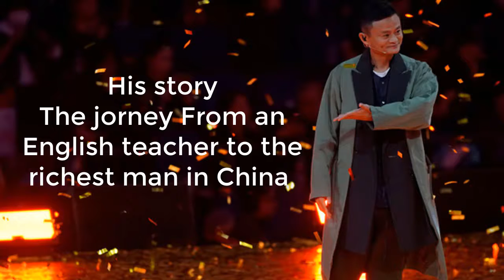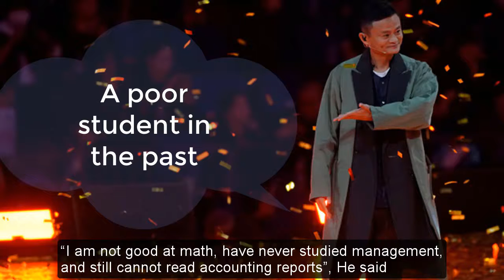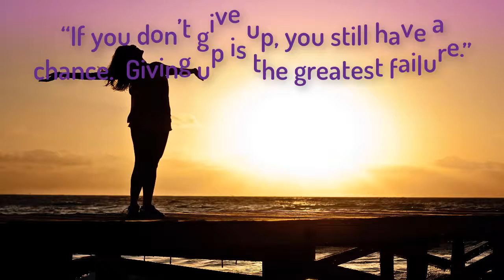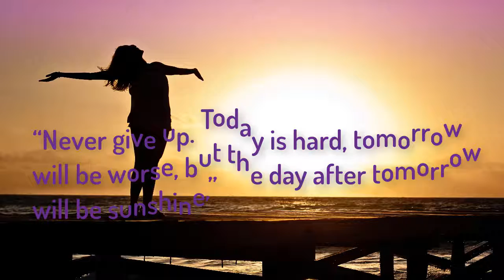JACK MA Amazing person, from a poor english teacher to a billionare !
Do you know JACK MA Amazing person, from a poor english teacher to a billionare !?

Jack Ma -- born Ma Yun -- was born on October 15, 1964, in Hangzhou, located in the southeastern part of China. He has an older brother and a younger sister. He and his siblings grew up at a time when communist China was increasingly isolated from the West, and his family didn't have much money when they were young
Ma was scrawny and often got into fights with classmates. "I was never afraid of opponents who were bigger than I," he recalls in "Alibaba," a book by Liu Shiying and Martha Avery. Still, Ma had hobbies just like any other kid. He liked collecting crickets and making them fight, and was able to distinguish the size and type of cricket just by the sound it made.

I'm not an owner of the pictrure or audio, so if you are the owner of them, pls feel free contact to me, i will remove all.
Thanks and best regads !